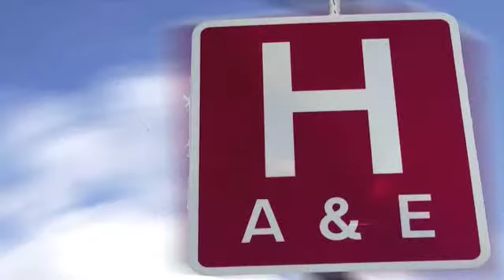My Story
My Story - A story by Sarah Leanne